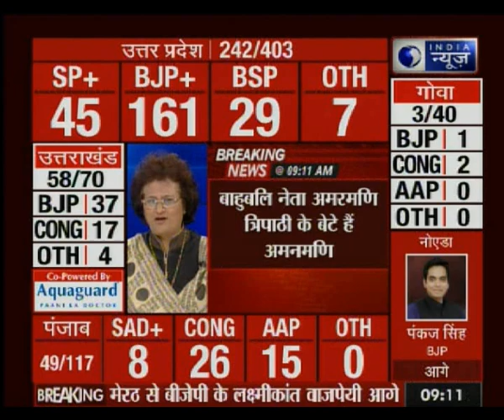UP elections 2017: BJP in UP crosses 150 votes,Chief Minister of Goa Loose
Laxmikant Parsekar is loosing by around 1000 votes in Goa, while Narendra Modi excelled 150 votes in Uttar Pradesh